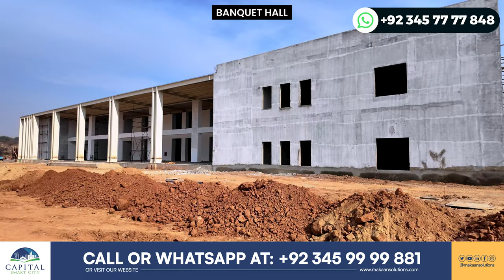Capital Smart City Islamabad | Banquet Hall | Rizwan Cheema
In this video, you will witness Capital Smart City Islamabad | Banquet Hall | Rizwan Cheema

Rizwan Cheema,
CSC,
chakri road,
overseas block,
overseas prime,
overseas prime block,
executive block,
development video,
overseas block1,
400ft road,
overseas central map,
overseas central,
3.5 Marla plot in the capital smart city,
5 marla plot for sale in the capital smart city Islamabad,